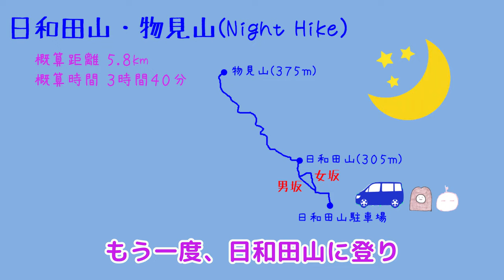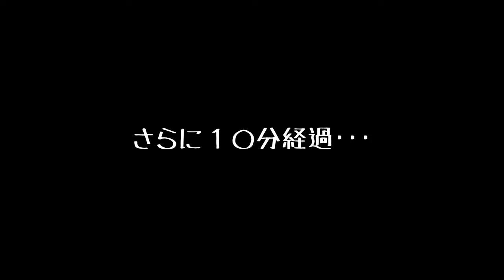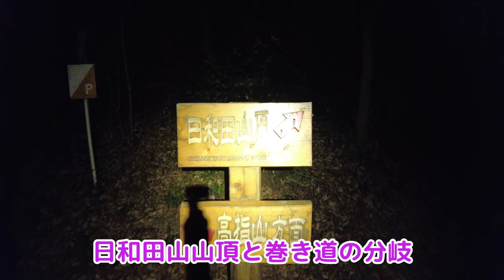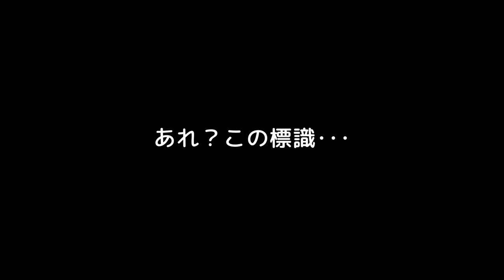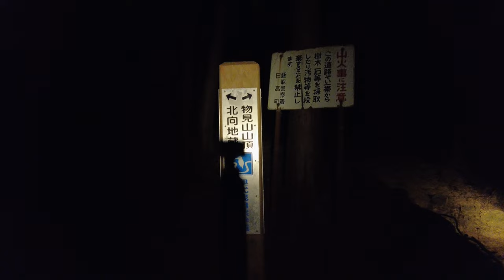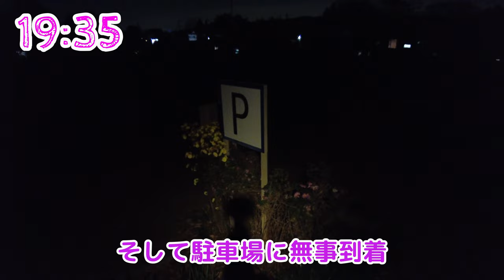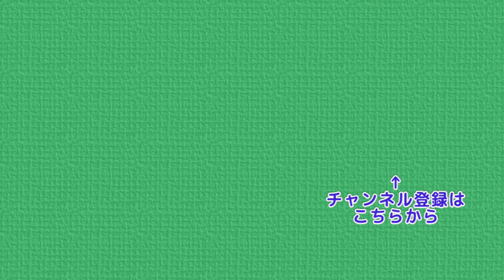日和田山・物見山・初冬のナイトハイク 4K【ぷんやま】Mountains in Japan , Mt.Hiwada Mt.Monomi night hike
今回は日和田山と物見山で
ナイトハイク (夜登山) をしました。

西日が差す夕方に現地に向かい山行開始。
二ノ鳥居で夜が訪れるのをじっと待ち、
そこから日和田山山頂、物見山山頂を目指します。
初冬の夜の山でじっと待つのは少しハードですが
その分、夜景というご褒美が待ってました。

== 目次
0:00 動画開始
1:05 日和田山出発
2:26 二ノ鳥居着＆食事
4:23 ナイトハイク開始

おじさんがアルバムとして利用中